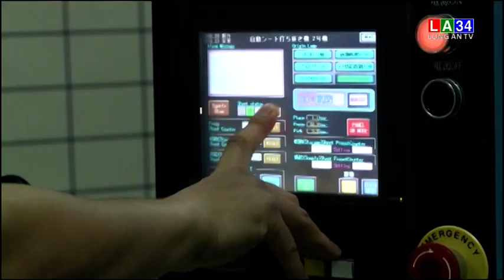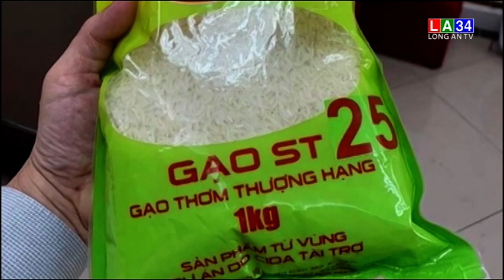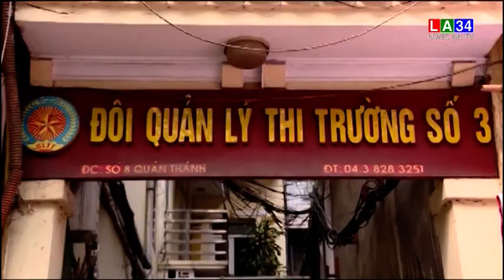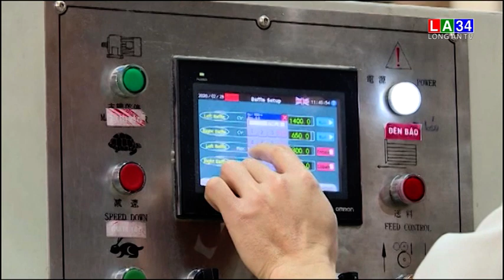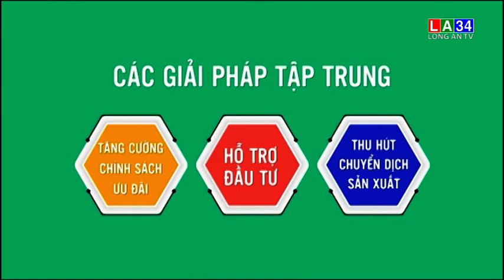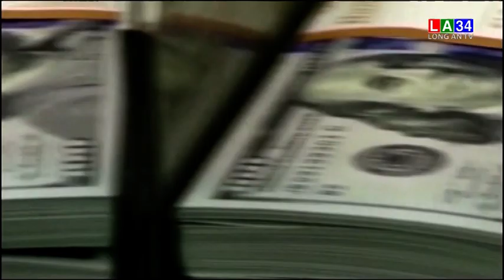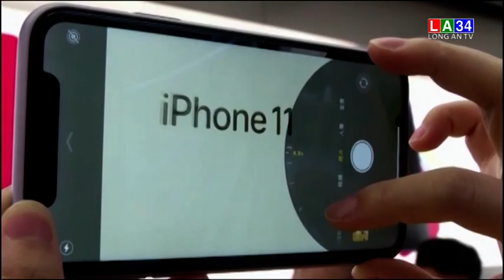Bản tin kinh tế và tài chính - 04/03/2020 | LONG AN TV